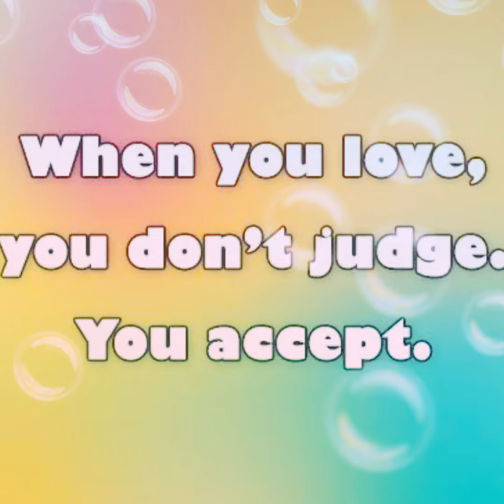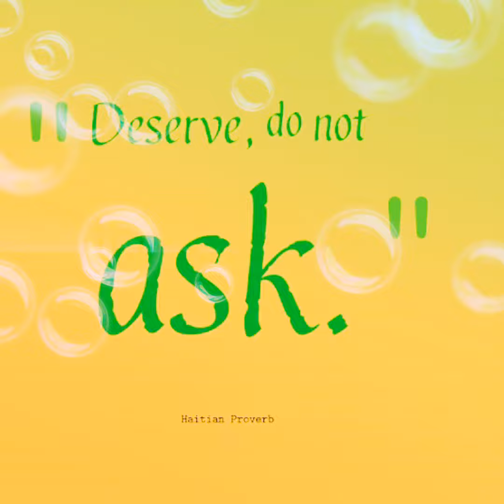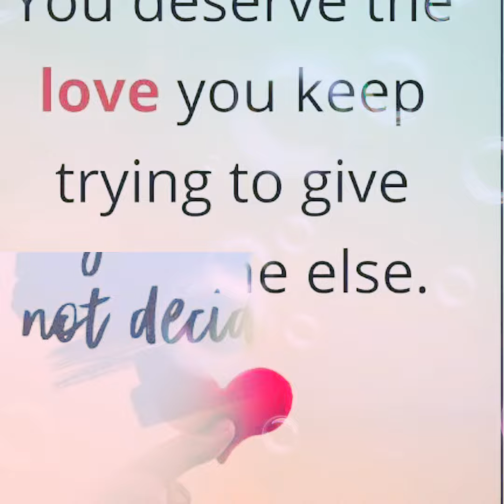Quotes for Life. TAKE A MINUTE FOR YOURSELF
Quotes that remind us what we forget.